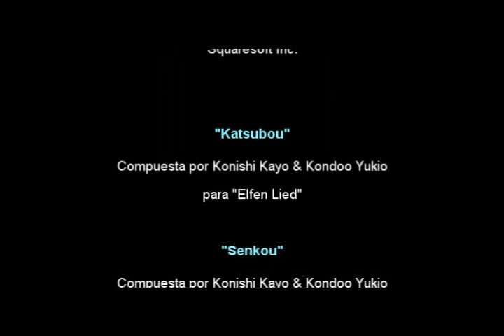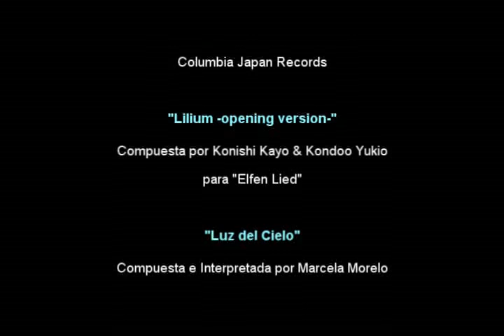Luz del Cielo - Parte 3